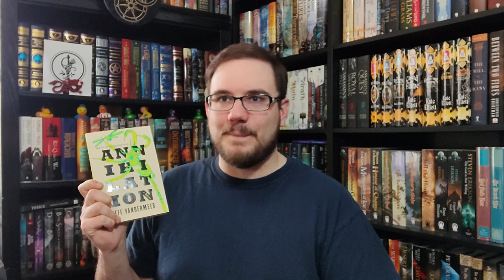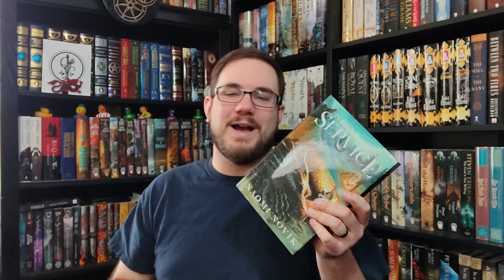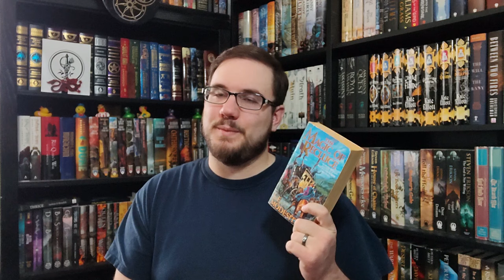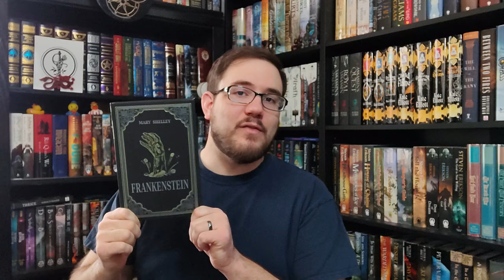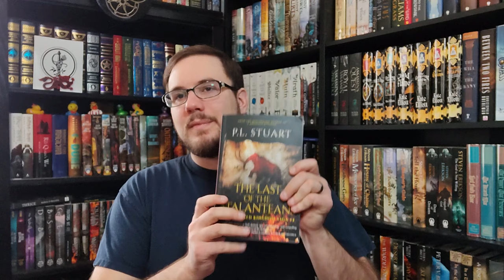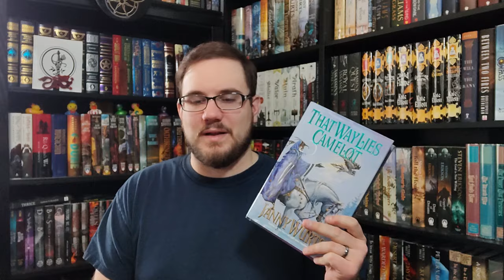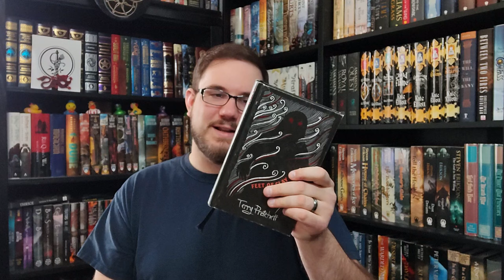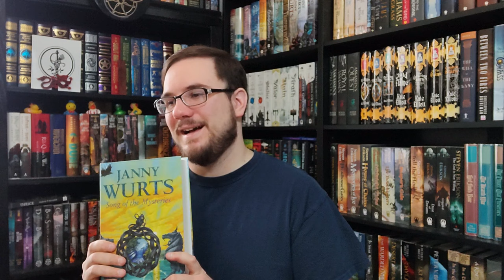Top 10 Q1 Books!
Well the first quarter is already behind us, so it's time to talk about my top books I've read so far!

Baby registry